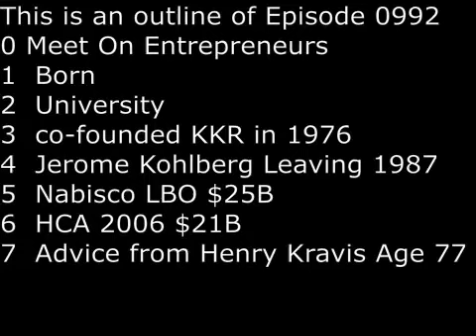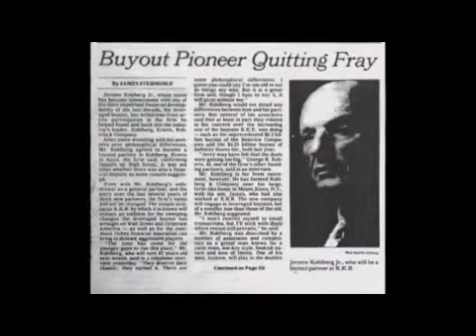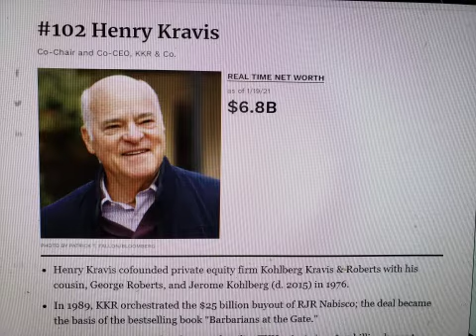SecretsSelfmadeBillionaires 0992 Henry Kravis Buyout King and Father of Private Equity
Henry Kravis the Buyout King who invented a whole new industry Leveraged Buyout, or today known as private equity.  Born to wealthy Jewish family, he went to boarding school and earned MBA from Columbia University while working for Bear Stearns.  In 1976, he co-founded KKR, one of most famous , most feared and revered firm in Wall Street.  His most famous deal was the LBO of Nabisco, to be followed by HCA.   His vision of an entrepreneur is one who has no safety net, always curious and who is always looking for new ways to improve the business